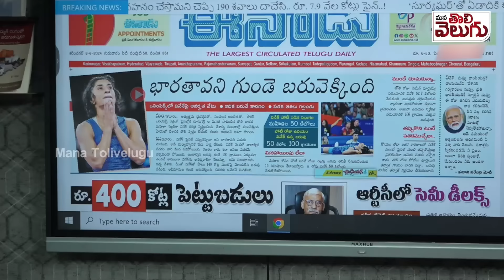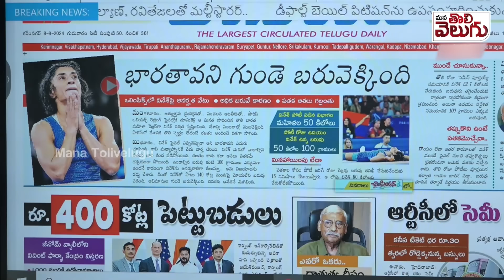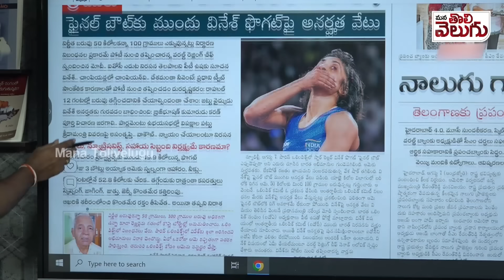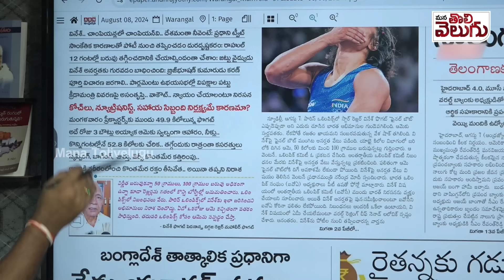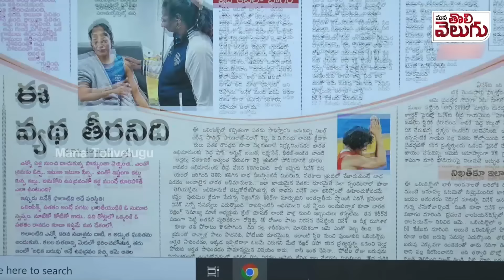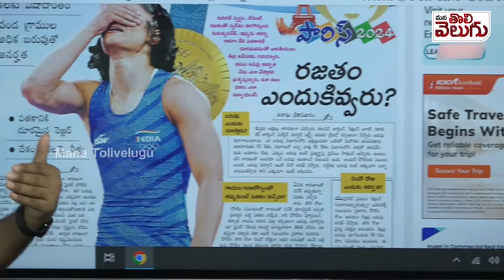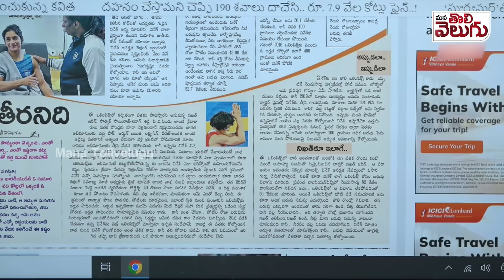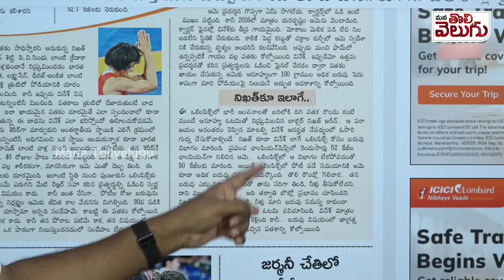వినేష్ ఫోగట్ వెనుక భారీ కుట్ర ....!?? Huge Conspiracy Behind Vinesh Phogat | ManaTolivelugu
olympics 2024 | vinesh phogat | modi |